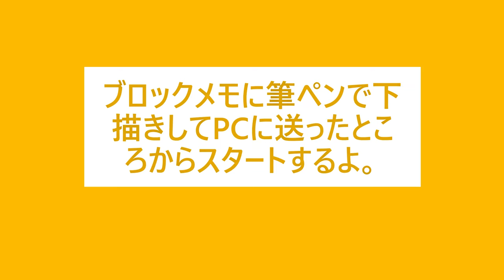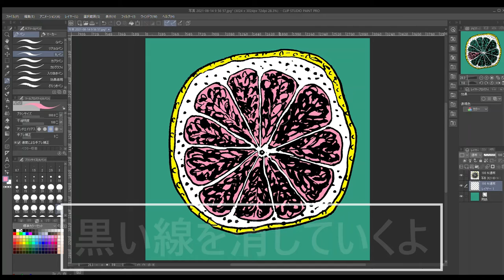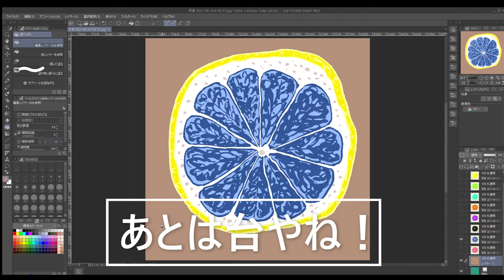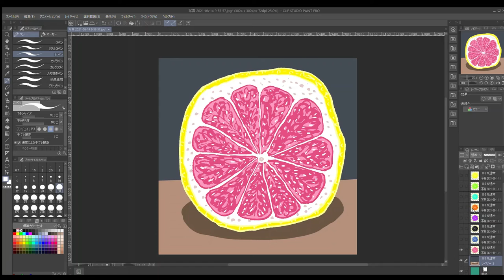ピンクグレープフルーツが描きたくなったので描いてみました。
最後に出てくるおじさんはアメリカの友人JACKです。

👍ボタン